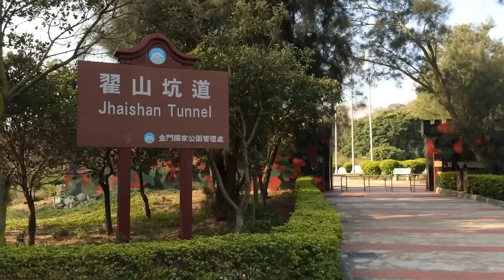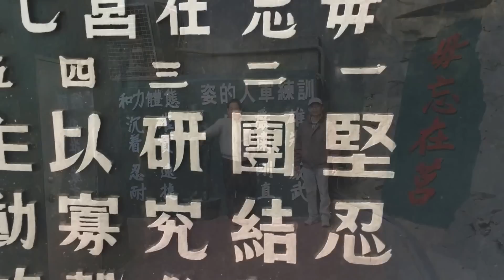台南兩傻遊翟山坑道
地址： 金門縣金城鎮